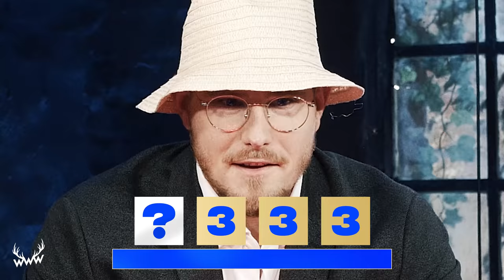Erkennst DU den Song? (mit Knossi) - DIE REVANCHE!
König Knossi wagt sich nach langer Zeit wieder in die goldene Ananas-Arena - und er spielt voll auf Sieg! Du willst in die Show? Dann schreib' Lieblingssong, guten Grund und dein kreatives Gastgeschenk in die Kommentare!